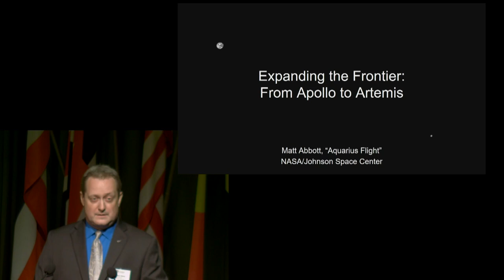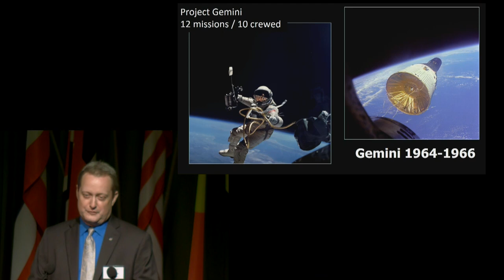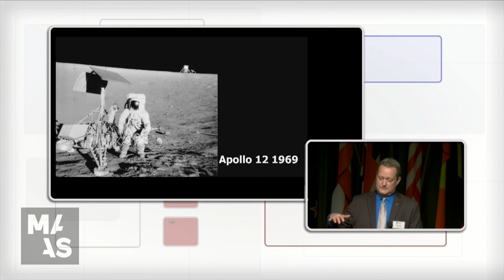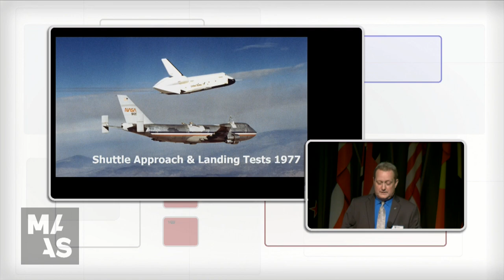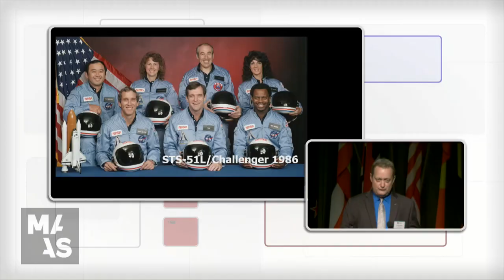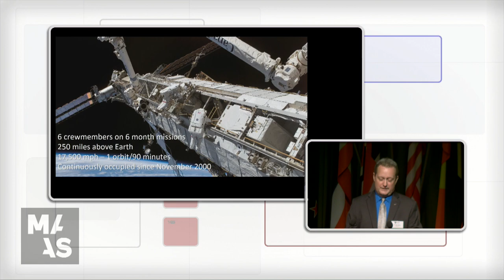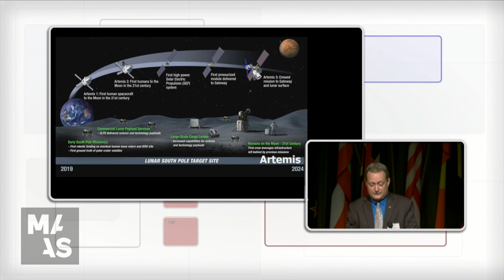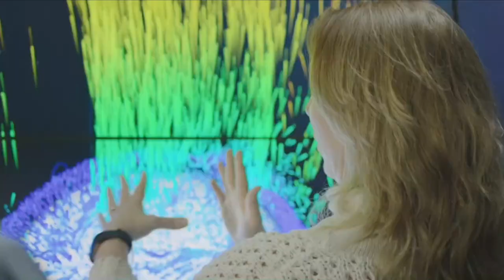From Apollo to Artemis: Expanding the Frontier — Matt Abbott, NASA Flight Director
Looking back on 50 years since Apollo 11 and the first footprints on the moon, then ahead to the new wave of missions to the Moon, Mars and beyond, NASA Flight Director Matt Abbott takes us on a ride through space exploration past, present and future.

Matt Abbot's entire professional career has been in support of human
spaceflight programs, beginning as a Space Shuttle Flight Dynamics student intern at NASA’s Johnson Space Center (JSC). He served for 12 years as a Space Shuttle Flight Dynamics Officer before joining the contractor team at the Canadian Space Agency in Montreal, Quebec, Canada, as an International Space Station (ISS) mobile servicing system space operations lead engineer. Matt returned to JSC after being selected by NASA as a Flight Director in October 2000, where he led Mission Control Center flight control teams during Space Shuttle and ISS operations for over 18 years. In early 2019 he took a leadership position responsible for operations integration in support of NASA’s newest human exploration programs.
Matt Abbott, NASA Flight Director, speaking to students at the 40th Professor Harry Messel International Science School, ISS2019: Frontier Science — The University of Sydney, Australia, July 2019.